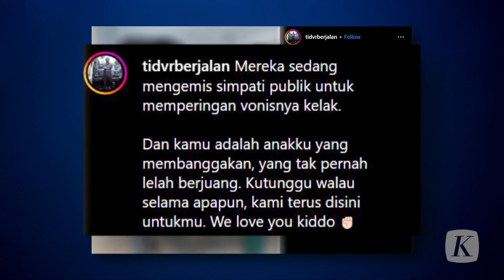Keluarga David Ozora Akan Hadiri Diversi Namun Tolak Berdamai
Pejabat Humas Pengadilan Negeri Jakarta Selatan Djuyamto menyebut hanya pihak-pihak terkait yang bisa mengikuti proses diversi AG. Djuyamto juga menjelaskan apabila dalam proses diversi ini keluarga korban menutup kasus untuk diselesaikan secara damai, maka proses diversi dinyatakan gagal dan perkara AG akan diselesaikan dalam persidangan menggunakan sistem peradilan anak.